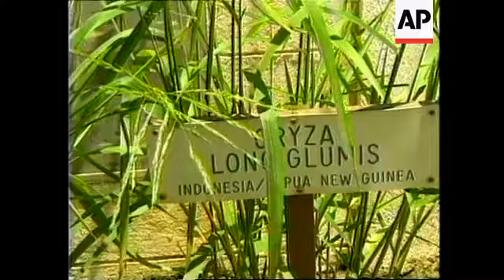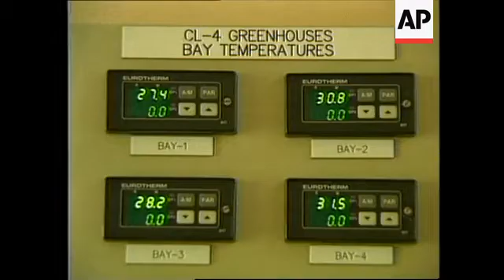PHILIPPINES: SCIENTISTS DEVELOPING NEW STRAIN OF RICE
(17 Jul 1998) English/Nat

Scientists in the Philippines are developing a strain of rice which will yield a bigger, better and quicker harvest to meet the needs of an increasing population in the 21st Century.

Biologists at International Rice Research Institute (I-R-R-I) say the plant they're producing will have more grains and sturdier roots, making it more resistant to disease.

Scientists are predicting increases in poverty and malnutrition because of an expected rise in population in the first quarter of the next century.

Rice is the staple diet for about 60 percent of people living in the Philippines.

The population in the country is expected to increase over the next century, putting a strain of the region's rice resources.

Scientists say in South Asia alone, the birth rate is expected to be in the region of 1.5 (b) billion.

That is why scientists at the International Rice Research Institute are hard at work trying producing a new, more productive type of rice.

The rice will produce more grains and can be harvested in 100 days -   a shorter time than the usual 130 days needed for high yielding varieties of rice.

It will be grow significantly faster than more traditional types of rice which require harvesting time as long as between 140 and 180 days.

Fears of mass hunger in the Philippines 32 years ago led the institute to develop IR-8, which was called a "miracle rice."

That development revolutionised rice production and saved Asia's burgeoning population from going hungry.

Now scientists say they will accomplish the same again.

The new plant they are working on is made from about two-thousand-five hundred crosses to produce over 50-thousand lines from which the rice can be picked.

The research to create a new plant started in 1988 when scientists examined two thousand varieties of more than 90-thousand types of rice kept at the institutes seed bank.

Scientist Gurdev Khush is leading the project.

SOUNDBITE:( English )
"It is estimated that by 2020 we will have to produce 50 percent more rice than what we are producing now. So further, we need the rarities and technology so that we can get more rice from the same piece of land than what we are getting now, that's why this new plant type is important, because we hope it will give 20 to 25 percent more yield than the more high yielding varieties that the farmers are growing now."
SUPER CAPTION: Gurdev Khush, I-R-R-I Chief rice breeder

Farmers could also face another problem.

It is expected that less land and water is likely to be available to house and feed rice crops, which some fear could lead to conditions rife for social and economic unrest.

Robert Havener, Director General of the I-R-R-I, says the institute hopes its work will avoid any chaos in the next century and bring advanced technology to the Philippines.

SOUNDBITE:( English )
"The cutting edge of technology that people talk about has not yet been released on farmers fields here. We have work going on in our greenhouses and our plant quarantine facilities. We have where you take an alien gene from something other than a rice plant and insert it into a rice plant to pick up an increase in disease resistance or increase in insect resistance. Those things are becoming possible and they are being done in other places around the world."
SUPER CAPTION: Robert Havener, Director General of I-R-R-I

Biologists say they are also working on developing strains of rice which will withstand severe weather conditions, such as drought and flooding.